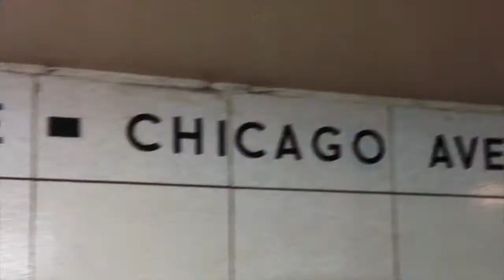THE CLYDE FITCH REPORT presents CHICAGO PLAYWRIGHTS: Aline Lathrop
A column of monthly interviews with Chicago Playwrights.
Created by Sean Douglass and Bec Willett for The Clyde Fitch Report, in association with Chicago Dramatists.